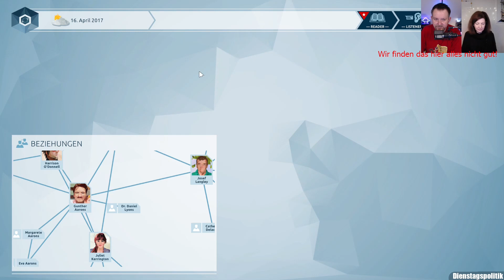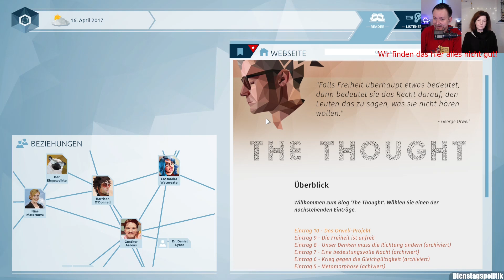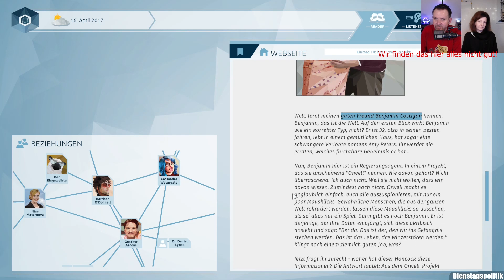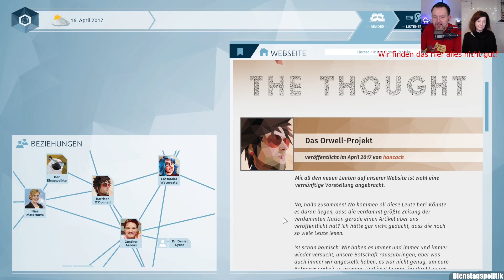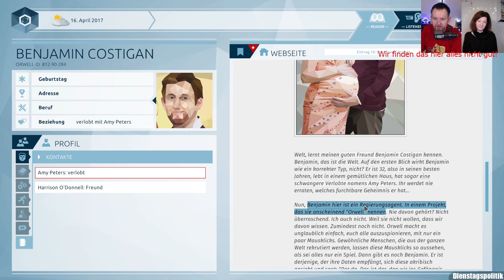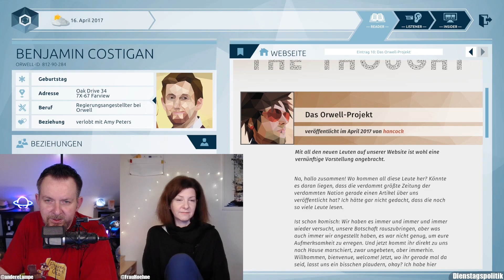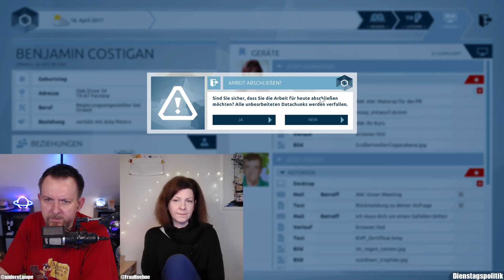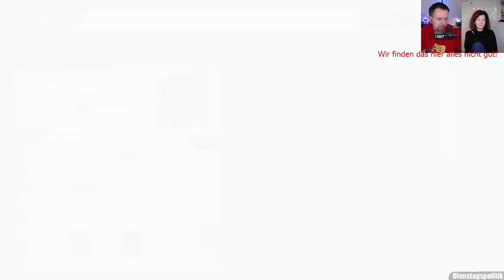LP Orwell [59] WTF? Nein!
Let's Play "Orwell - Keeping an Eye on You", März 2024.
Jeden Dienstag um 20 Uhr spielen dort die Politiwissenschaftlerin Romy Höhne und André Lampe Spiele mit Politikbezug, diesmal Orwell, was uns schon oft ans Herz gelegt worden ist.